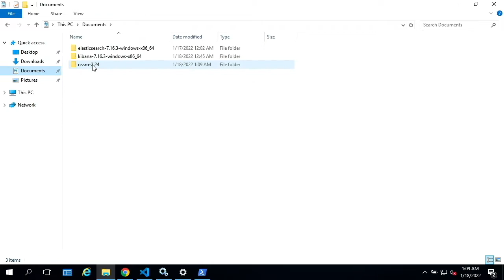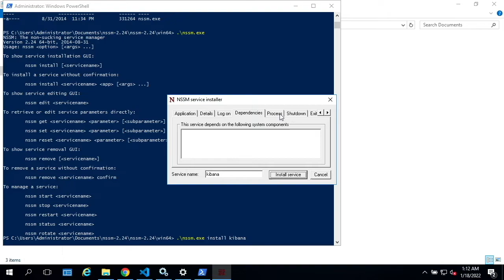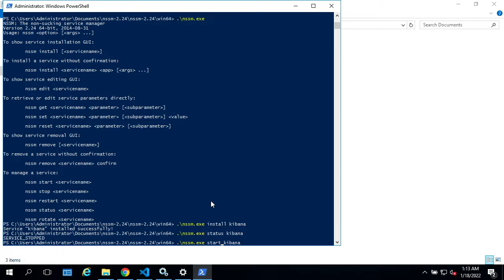use nssm to install a service | NSSM tutorial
Hey Guys

In this NSSM tutorial, i will show you how to use nssm to install a service, nssm is non sucking service manager and it can help you install any .exe or .bat file as a service on a windows server. This is nssm tutorial for beginners and should help if nssm failed to start service.